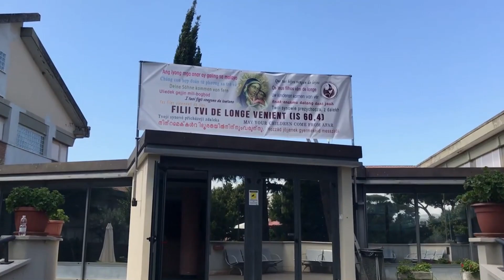Capítulo Geral da Ordem do Carmo -03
Imagem do Capítulo Geral da Ordem do Carmo em Sassone, Roma. Nota: O Capítulo acontece de 10-27 de setembro-2019. Reportagem: Frei João Paulo. Convento do Carmo da Lapa, Rio de Janeiro. 9 de setembro-2019.